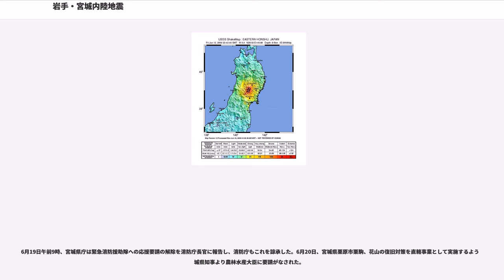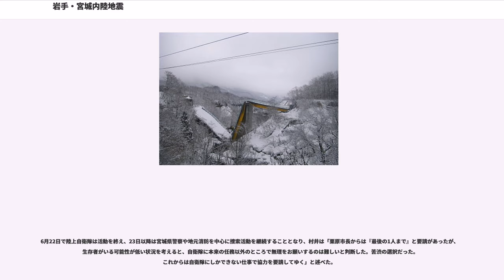岩手・宮城内陸地震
岩手・宮城内陸地震（いわて・みやぎないりくじしん）は、2008年（平成20年）6月14日午前8時43分（JST）頃に岩手県内陸南部（仙台市の北約90km、東京の北北東約390km）で発生した、マグニチュード7.2 の大地震。岩手県奥州市と宮城県栗原市において最大震度6強を観測し、被害もこの2市を中心に発生した。被害の特徴として、同じ規模の地震と比較して、建物被害が少なく土砂災害が多いことが挙げられる。

気象庁はこの地震を平成20年（2008年）岩手・宮城内陸地震（）と命名した。

広範囲にわたり揺れが感じられ、震度3以上を観測した地域は宮城県、岩手県、秋田県、山形県、福島県、青森県、栃木県、茨城県、新潟県、千葉県、埼玉県、東京都、北海道、神奈川県、群馬県である。

前日6月13日14時頃、42分前の6月14日8時01分頃 M0.6 と 32分前の8時11分頃 M1.6の前震と見られる地震が観測されている。また、1999年および2000年にはM4～5程度の地震も発生している。

地震発生から11月18日までの間に震度1以上の余震が626回発生している。うち、震度5弱以上の余震は本震の約40分後に発生した最大余震の1回のみだった。

この地震を発生させた断層は、地震発生当時には存在が確認されていなかったが、詳細な調査を行った結果、余震域東縁で断続的な約20kmの地震地表断層の出現を確認した。多くの地表断層は西側上がりの上下変位と東西短縮の変位で、最大変位量は50cm程度であった。人工衛星による合成開口レーダー(SAR) 画像の解析によると、岩手県奥州市胆沢区付近から、宮城県栗原市西北部の花山周辺に至る北北東－南南東方向の長さ約30km、幅約10kmの帯状の地域に断続的に地殻変動の集中を示す状態が見いだされた。断層の全ての区間が一回で一様に活動した地震では無く、最初は深いところで滑り数日かけて表層部が余効的に動いたと解析されている。なお、東京大学地震研究所の島崎邦彦は、この地震は地下の震源断層の情報が地表の明瞭な活断層地形として現れておらず、新たな評価方法が必要であると論じている。

また、現地での調査により、岩手県一関市厳美町で約3kmに渡って南北に長い地面の「ずれ」が発見されるなど、震源域東縁の南北約20kmにわたり断続的に「ずれ」が確認された。これらは主に西側が隆起する逆断層の性質を示しており、地震によって発生した断層のずれが地表に現れたもの（地表地震断層）だと見られている。また、この地震を発生させた断層と隣接している北上低地西縁断層帯との関係、特に同断層帯南端の出店断層帯との関係については、同じ断層帯に属するという意見と、異なる断層であるという意見とに分かれている。ただ、余震の分布から、断層面が北西に行くほど深くなっており、南西にいくほど断層面が深くなる出店断層とは異なる断層であるとする見方がされた。また、今回の地震の震源域を含めた、奥羽山脈沿いの地域や男鹿半島から牡鹿半島にかけての地域には、男鹿牡鹿構造帯があることが知られている。

この地震の震源域の周辺で起きた同規模の地震には、1896年の陸羽地震(M7.2)、1897年の宮城県沖地震(M7.4)、1936年の宮城県沖地震(M7.4)、1978年の宮城県沖地震(M7.4)、2003年の三陸南地震(M7.1)、2005年の宮城県沖地震(M7.2)などがある。また、1962年、1996年、2003年にはそれぞれM6.0 - M6.5程度の宮城県北部地震が発生している。

地震計や電子基準点などにより観測された、主な地震前後の変位（観測地点の移動）を以下に並べる。
（岩崎観測点を基準、小数第1位で四捨五入、単位はcm）

本震前後に余震域内外での温泉の変動生じていた事が報告されている。

震源の浅い内陸直下型地震の被害の傾向として、建物の倒壊などによる被害が少なく、栗駒山周辺をはじめとした山体崩壊や土砂崩れ、河道閉塞が多かった。また、0.5 秒以下の極短周期成分の震動が卓越し、建物の大きな被害を引き起こすとされる 1-2 秒の震動成分が小さかった事が、震度の割に建物被害の少かった原因と考えられている。

この地震により17名が死亡、6名が行方不明となり、負傷者は426名にのぼっている。犠牲者の中には観光・交流プラン...